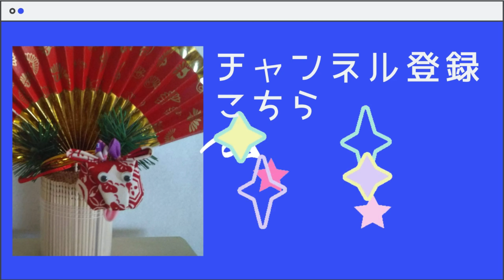つまみかんざし作ろう！ 🎍🌸年越しチャレンジ🌸🎍その6．花を束ねる 組み上げ準備 2021.1.2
いよいよかんざしを組に入ります。

全部を一気にひとまとめにするわけではなく
束ねたものを一つにしていきます。

今日は、花たちを3束くらいずつ分けて
小さな小分けのパーツを作ります。

使っている糸のお話もちょっとしているので
是非参考にしてね。

次回も見てね。

作品を参考に制作・販売をしたい方は
こちらをご覧くださいませ

☆☆サークル案内☆☆

サークルイシカラ
毎月第三金曜日　９時から１３時
石狩市花川中央会館
参加費　５００円
（６枚つづりチケット購入制）

花嬉びの会
奇数月　第４金曜日
９時から１２時
札幌市北区
新川・新琴似地区センター
参加費　１回５００円

≪工房祥≫
札幌市西区八軒10条4丁目９－７
木・金・土
10時～5時までオープン